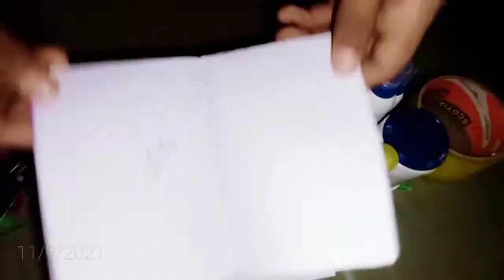আমার সকল যন্ত্রপাতি